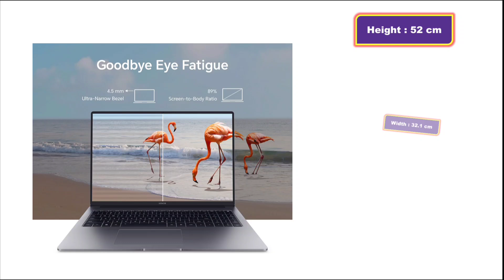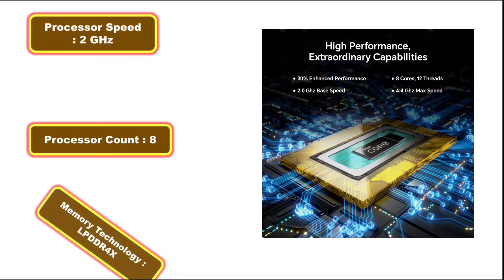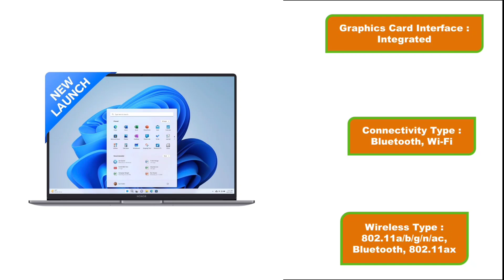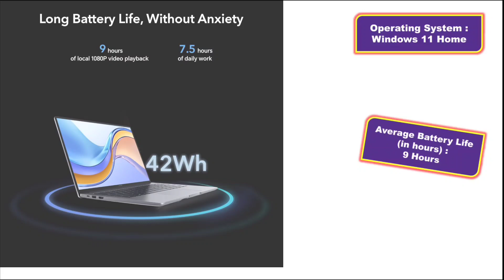Laptop | HONOR MagicBook X16 2024, 12th Gen Intel Core i5 12450H